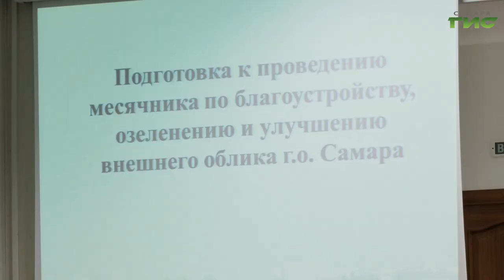В Самаре проведут четыре средника и три субботника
Текущие задачи по уборке города, предстоящие планы работ и организацию пунктов выдачи инвентаря горожанам, которые захотят принять участие в субботниках обсуждали на заседании штаба под руководством главы Самары Елены Лапушкиной при участии руководителей департаментов, районных администраций, муниципальных предприятий и управляющих компаний. Какие виды работ будут выполнены в ближайшее время? Об этом расскажем в  сюжете.